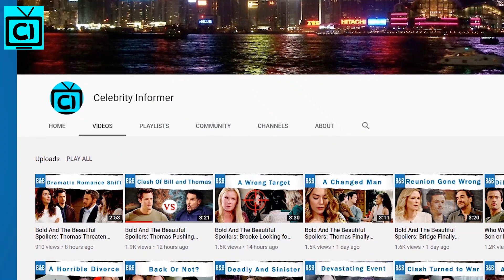CBS Bold and the Beautiful ALL UPDATES Monday, January 25 | B&B Spoilers 1/25/2021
Bold and the Beautiful Spoilers: B&B fans all know how Steffy Forrester is pregnant again and does not know who her baby-daddy is. As the spoilers indicate she will ask for a paternity test as she needs answers. We all know this is not the first time she is confused about who fathered her child. The last time when she was pregnant, she was confused between Liam Spencer and Bill Spencer. So will we end up with another paternity twist in B&B?